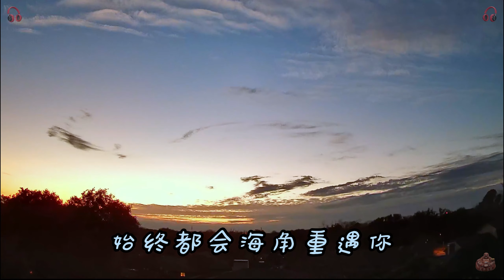旧梦不须记 - 陈佳 2K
感謝您的觀看。 請點選🔔,👍